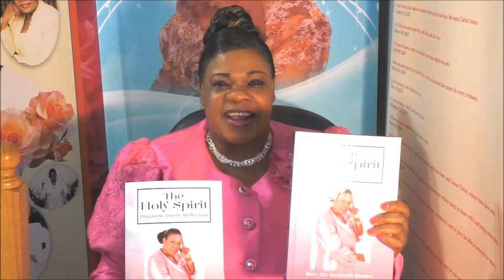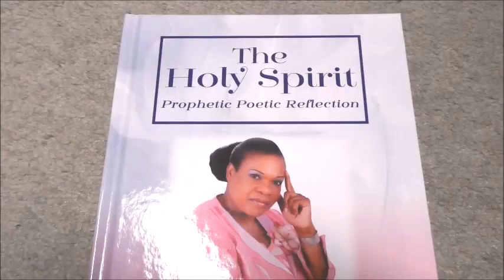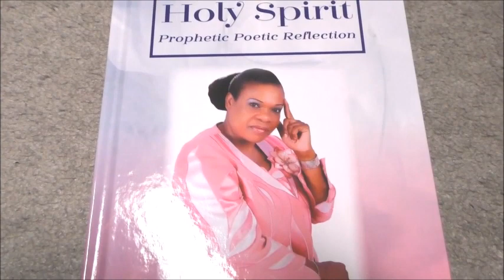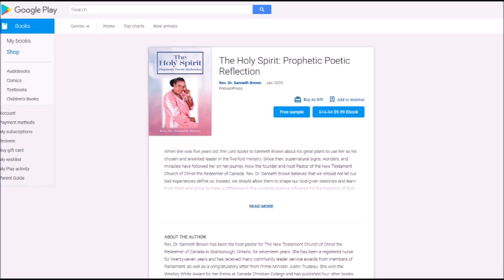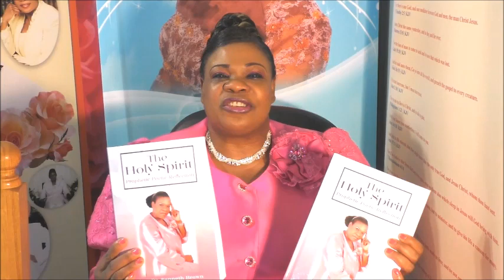March On To Victory Prayers Volume 26 With Prophetess Sanneth Brown (Saturday, May 27th, 2023)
PRAYER TOPIC: IT'S TIME TO GUARD YOUR MIND!!

1) God, Guard our minds from the filthiness of this world.

2) We will guard our minds with the Potent Word of the Lord.

3) It's time to guard your mind from carnality by increasing spiritually.

4) I declare and decree God's spirit of steadfastness upon the minds of His people, and His Holy Kingdom.

5) We will guard our minds by putting on the whole armour of God In Ephesians 6:10-18.

6) It's time to keep your mind dwelling in the secret place of the Most High-Psalm 91:1.

7) It's time to Protect your mind from spiritual wickedness in high places.

8) It's time to guard your mind against worldly lust.

9) It's time to guard your mind against youthful lust.

10) May God take away carnality from the minds of humanity.

11) Use God's Infallible Word to guard your mind against the workers of darkness evil plans and plots.

12) Use God's unadulterated Word to guard your mind against this world's insanity and profanity.

13) God has released His renewal power upon His people and within His Glorious Kingdom.

14) God has released forgiveness x 5 upon His remnants and Unshakable Kingdom.

15) There is an Increase of Transformed Minds upon God's chosen people and Unmatched Kingdom.

16) God is refreshing the minds of Humanity and His Set Apart Kingston.

17) The Guarding Power if God has heightened upon the Minds within His Kingdom.

18) May the Power and Anointing of God flood our minds and renewed our thoughts.

19) It's time to guard your mind with God's standards of holiness, purity, integrity, love, peace, justice, and truth.

20) It's time for your mind to experience a NEW BIRTH NOW!

21) It's time to guard your mind, spiritually, physically, emotionally, mentally, socially, psychologically, sexually, relationally, financially, economically, and more.

22) God's Provisions x 5 has released upon His Kingdom Builders.

23) The Spirit of the 5 Wise Virgins Are Upon the Church if Jesus Christ if Nazareth, and His Appointed-Anointed Saints.
(Read the Parable of the Ten Virgins in Matthew 25:1-13).

And you can find the Word Search Puzzles here: